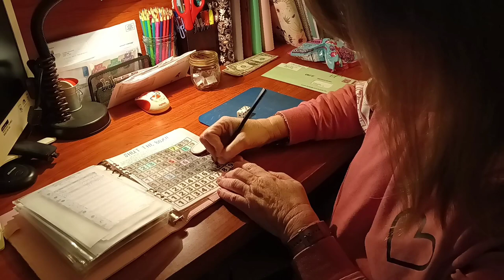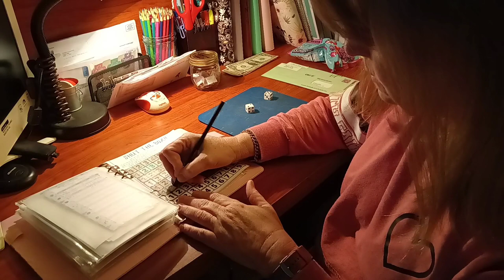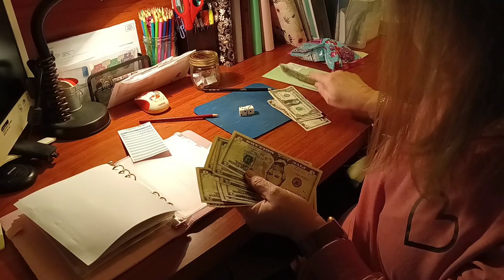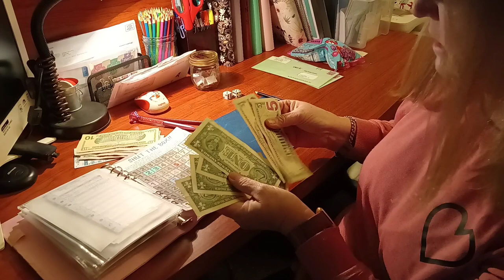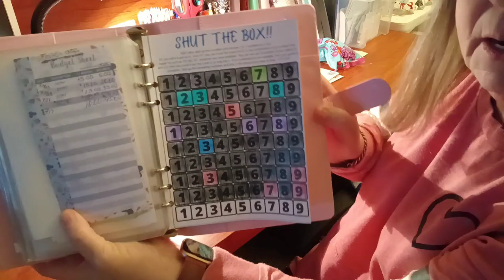Let's play Shut the Box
Happy Mail 📬📬

Mary Love
419282 E 1010 Rd
Oktaha,Ok  74450